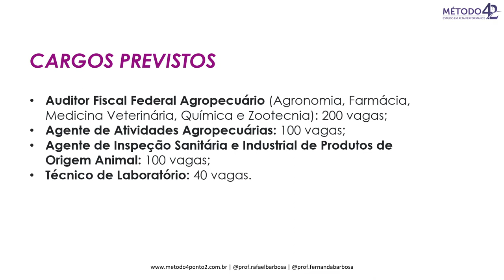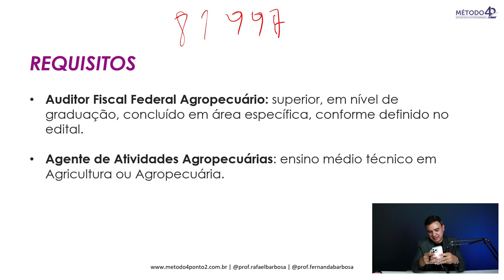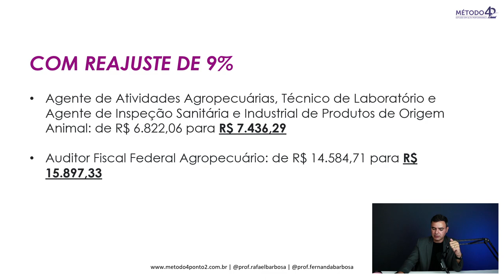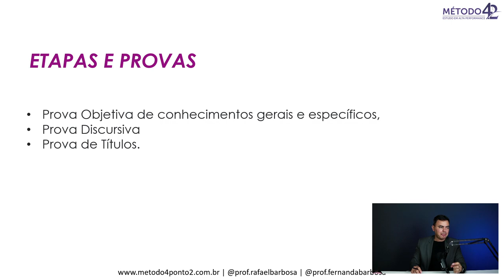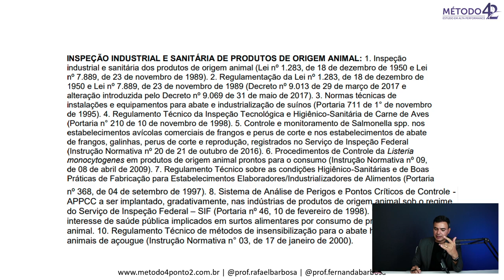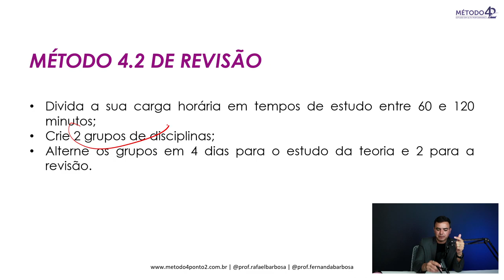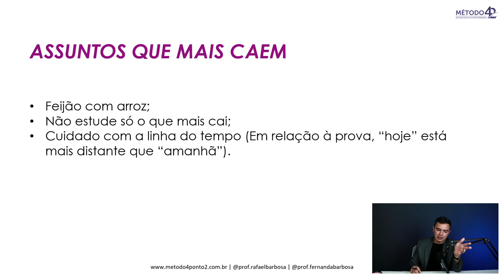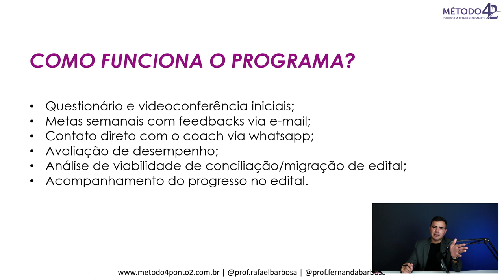Auditor Fiscal do MAPA | Raio X e Movimentações